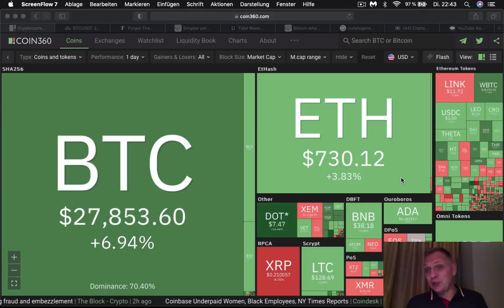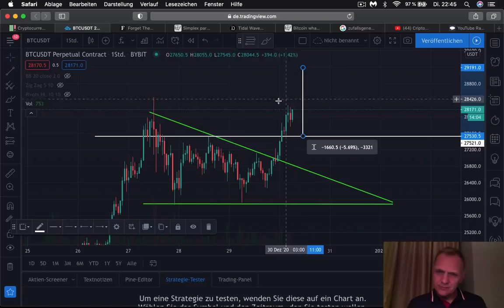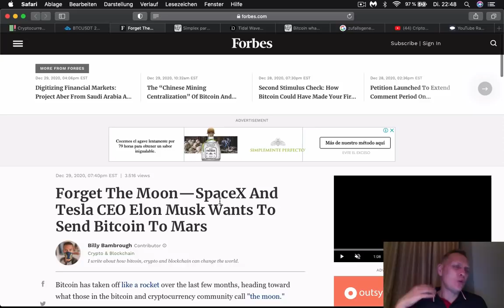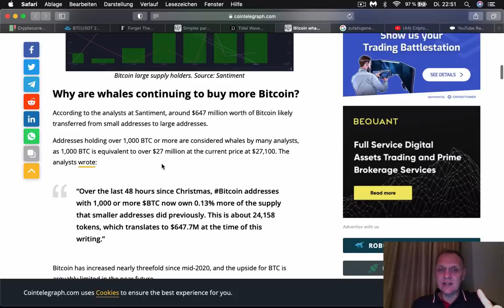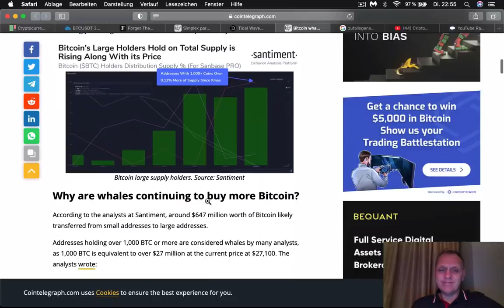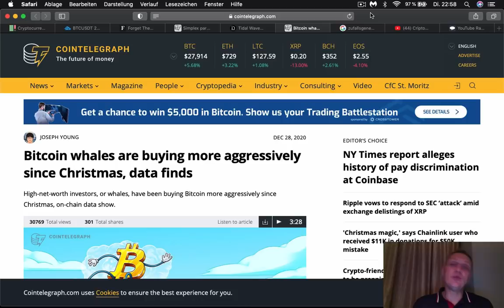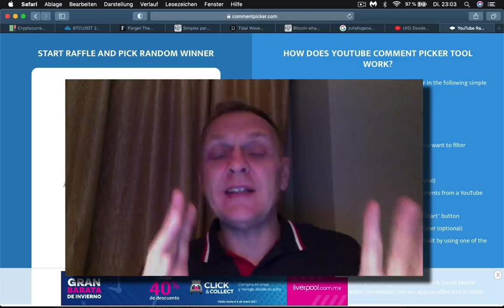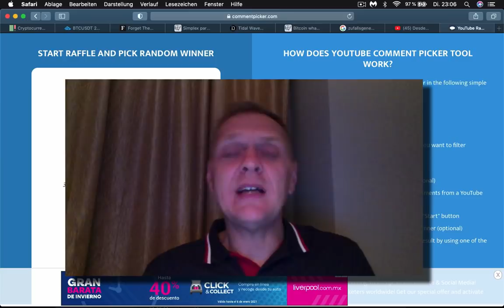BITCOIN con nuevo MÁXIMO historico... |BUENOS DIAS CRIPTO | Hoy | Ronny Röhrig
📊 $ BITCOIN GRATIS BONO en Bybit
Timestamp:
0:00 Que hay hoy
01:23 Analisis mercado
02: 55 Analisis Bitcoin
05:21 Bitcoin pronto en el marte dice Elon Musk
09:37 Simplex lanza nueva tarjeta con Visa
12:17 Raoul Pal dice que instituciones se preparan para comprar Bitcoin
15:34 Ballenas de Bitcoin ya no venden, sino acumulan
19:21 Sorteo de 2 veces $ 50 dólares en Bitcoin
23:51 Reflección

Muchas gracias por apoyar a este canal 👏🏼